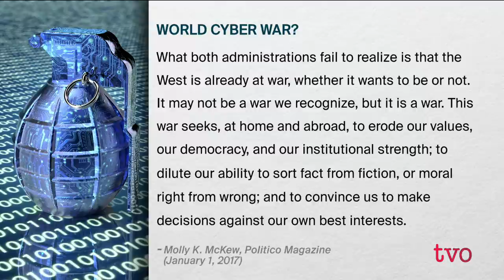Matthew Fisher: The Fault Lines for 2017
Matthew Fisher, Canada's longest serving foreign correspondent, reported stories from 17 different countries in 2016. From the battle for Mosul in Iraq to Canadian soldiers in Crimea, to the Philippines where a friend of his was beheaded by Islamist militants, he has numerous tales to tell. He joins The Agenda to reflect on a tumultuous year and the fault lines to watch in 2017.